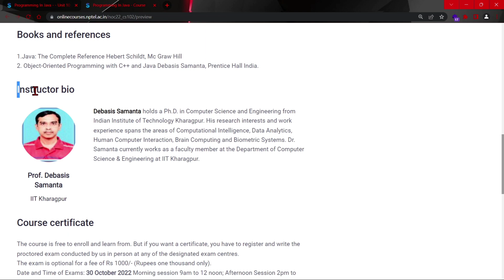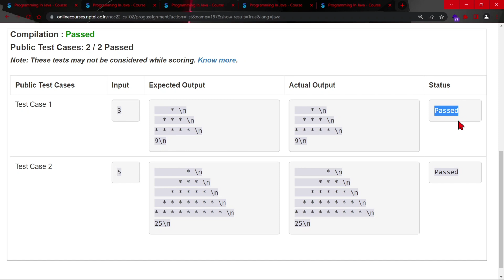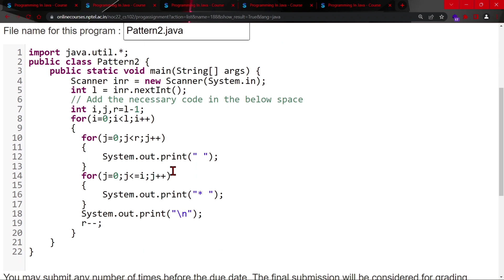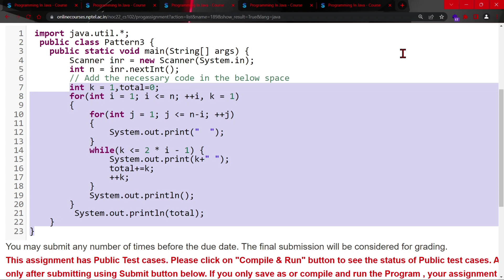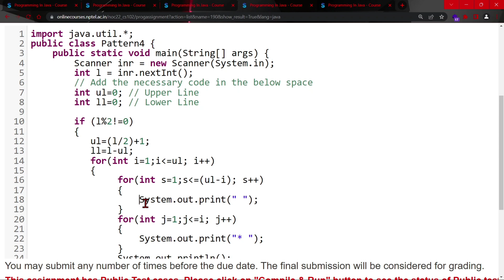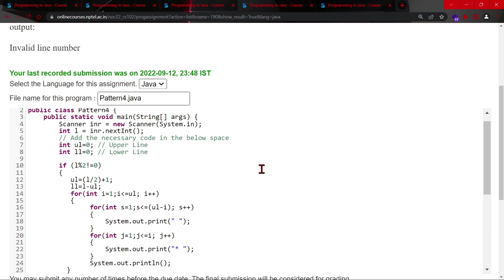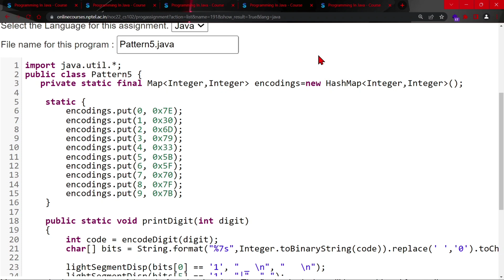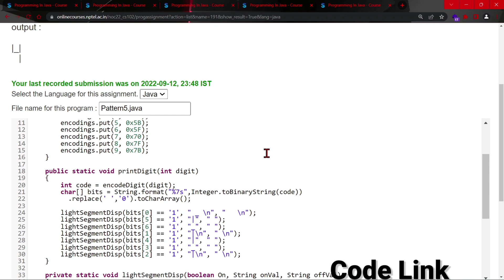NPTEL Programming In Java WEEK 8 Programming Assignment Solutions | Swayam July 2022 | IIT Kharagpur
🔊 Programming In Java NPTEL Elective Course 2022

ABOUT THE COURSE :
✨COURSE LAYOUT✨
Week 1  :  Overview of Object-Oriented Programming and Java
Week 2  :  Java Programming Elements
Week 3  :  Input-Output Handling in Java
Week 4  :  Encapsulation
Week 5  :  Inheritance
Week 6  :  Exception Handling
Week 7  :  Multithreaded Programming
Week 8  :  Java Applets and Servlets
Week 9  :  Java Swing and Abstract Windowing Toolkit (AWT)
Week 10 : Networking with Java
Week 11:  Java Object Database Connectivity (ODBC)
Week 12:  Interface and Packages for Software Development
🔴Textbooks and References:
1. Java: The Complete Reference Hebert Schildt, Mc Graw Hill
2. Object-Oriented Programming with C++ and Java Debasis Samanta, Prentice Hall India.

✨ Topics Covered ✨
Nptel Programming In Java week 8 quiz assignment answers
Nptel Programming In Java week8 answers
Programming In Java week 8
Programming In Java week 8 nptel
Nptel Programming In Java  assignment answers 2022